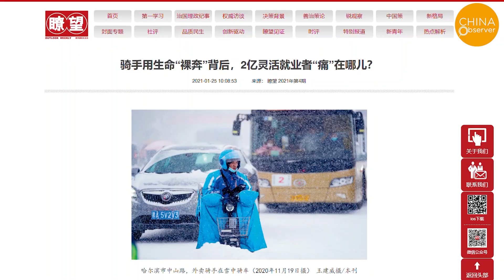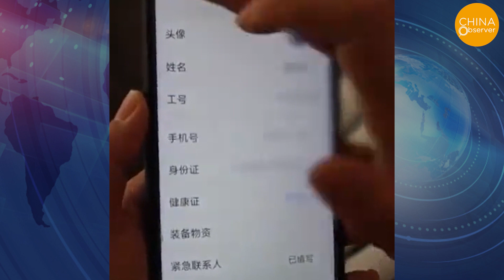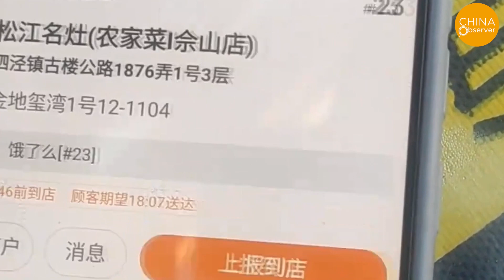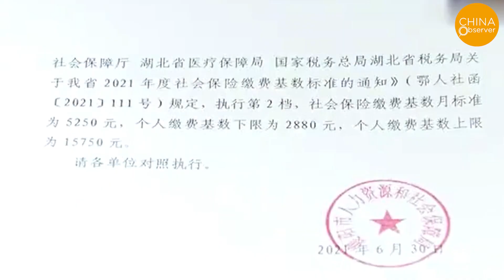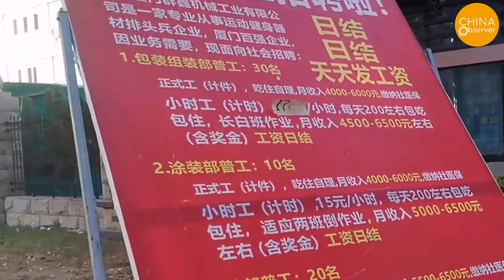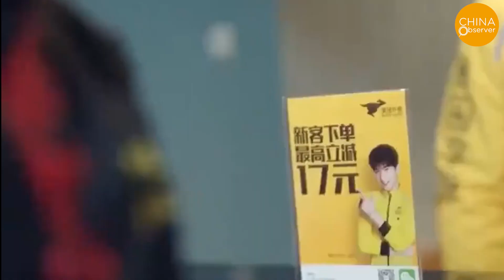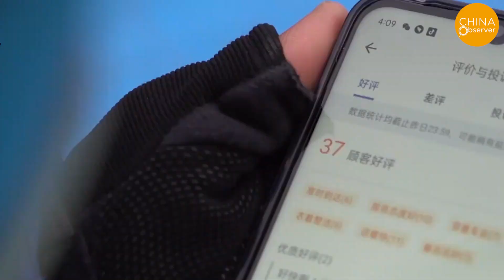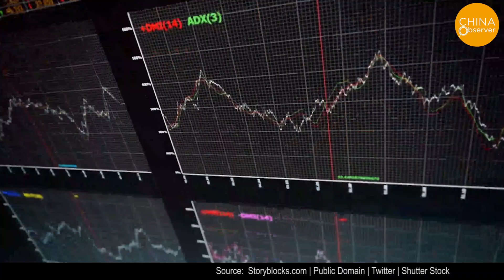200 Million People in Flexible Employment, what's that all about, Lying Flat, rat race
On July 7th, Chinese Premier Li Keqiang presided over an executive meeting of the State Council, during which Li talked about the difficulty of employment and again mentioned that China currently has more than 200 million flexibly employed workers. He said that these workers are not only "working very hard" but also "have no stability", and "basic livelihood" is not actually guaranteed.

The Ministry of Human Resources and Social Security show that, at present, flexible employment has become one of the main employment channels in China. Jobs like courier, housekeeping, ride-sharing, delivery, and others total up to 200 million people. Since the outbreak of the coronavirus, on the food delivery platform ELEME alone, 12,000 college students began taking up part-time delivery. The vehicle for hire company Didi gained more than 1.5 million drivers in eight months.

However, these "200 million people" cannot be included in the poor population of China because they are counted according to regions, so these people are not counted because they are working on the go outside their hometowns. Therefore, they can’t even receive the small amount of poverty alleviation fund.

Observers believe that the CCP coined the term "flexible employment" in order to cover up the serious unemployment problem. Similar to replacing "unemployment" with "layoffs," "decline" with "negative growth," and "fines" with "law enforcement," "flexible employment" is a "euphemism" coined by the CCP to refer to the state of "not having a regular job and working odd jobs to make a living.”

In reality, the "flexibly employed" are not covered by pension and unemployment insurance, but are not really considered employed either. Unlike traditional employment methods, flexible employment is relatively free in terms of working hours but unstable in terms of work, and should only be considered as a supplement to employment in other countries. However, due to its flexibility, short-term, mobility and non-contractual nature, as well as the legal gaps in the new labor-employment relationship, workers suffer from unstable career prospects, unstable wages, difficult labor relationships, lack of social security, and difficulties in defending their rights when they suffer injustice.

Why are there so many flexible workers in China?

First, due to the withdrawal of foreign enterprises, many quality jobs have disappeared, and a large number of employees who were working in foreign enterprises have lost their jobs and became flexible workers.
Secondly, China's internal circulation economic policy and the sharp increase in the price of raw materials have caused a large number of enterprises to struggle to survive or even go bankrupt, resulting in the dismissal of employees or a drop in their income. This has also led to an influx of people into flexible employment.
Thirdly, governments at all levels do not assume the responsibility of providing basic assistance to the unemployed population, nor do they have corresponding relief measures.
Fourthly, many young people prefer this flexible mode of employment with more free time compared to the traditional manufacturing or construction industry. For many young people who choose to lie flat, this flexible employment may be more suitable for their way of life.